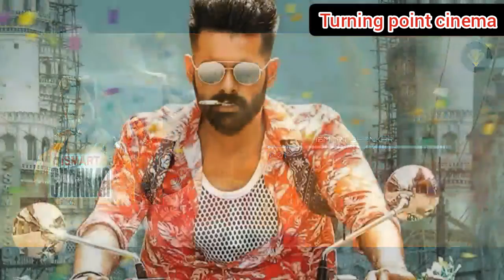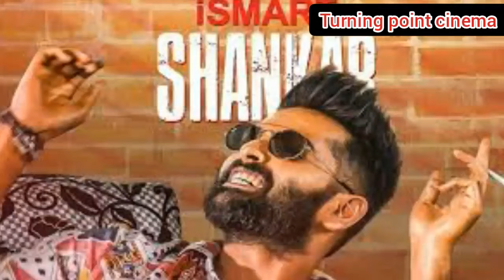Top bgms of all time||unforgettable||Turning point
😄pls keep supporting see u in our next vedio